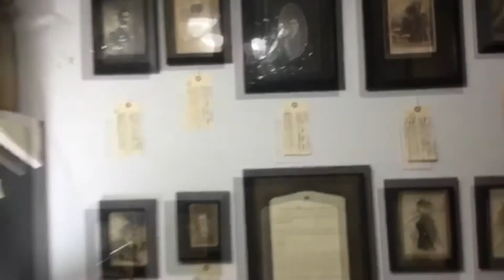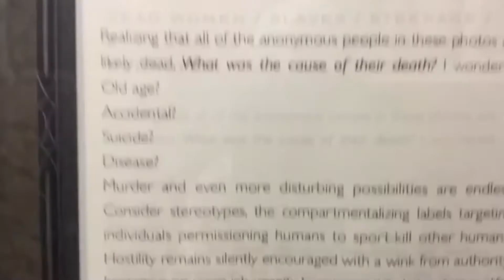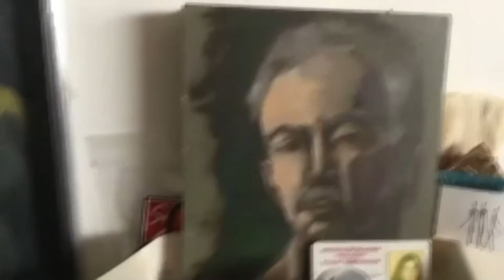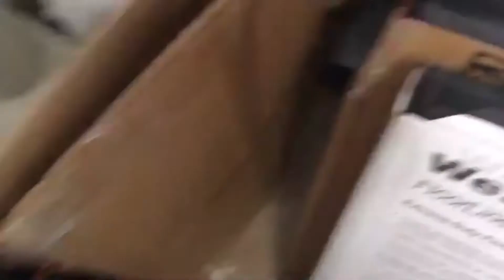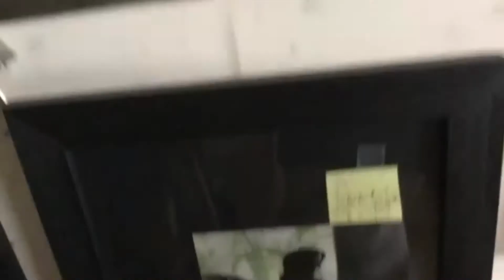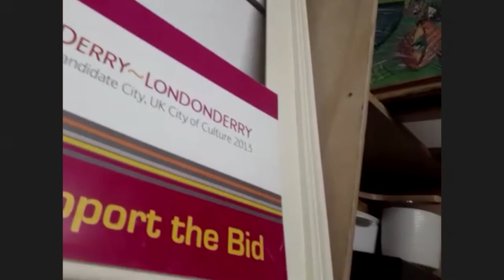COVID Conversations: Objets Trouvé Studio Visit with Marc Barker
Covid Conversations: Objets Trouve studio visit with Marc Barker and special guests Noelle McAlinden (Northern Ireland-based cultural leader and artist)

Marc Barker has over 35 years experience in the arts and over 25 years experience teaching and producing in the field of interactive media. He managed Paseo Intaglio Printers in the late 1980s and continued into the 90s with editioning and contract printing for local and national artists. He was honored to be selected as 2004 Festival of the Arts juror for the Arts Council of Oklahoma City. He helped create the Artful Experience committee for the Arts Council of Oklahoma City and he chaired that committee for its first two years which taught principles of printmaking to festival goers through exhibits and demonstrations. He was the guest juror for the 2009 Paseo Festival of the Arts, and in 2019 for the Goddard Center 47th Annual Competition. Marc was the Allied Artist representing OVAC (Oklahoma Visual Arts Coalition), had an exhibit in the State Capitol of Oklahoma’s East Gallery in 2008, and had a painting chosen for the Oklahoma State Art Collection at the State Capitol.

ABOUT OBJETS TROUVÉ
Objets Trouvé (New Discoveries) is a new art retail experience in Oklahoma City’s Western Avenue District.
The vision behind the founder, Susan McCalmont, is to connect residents and tourists to contemporary art, created by a group of established and emerging Oklahoma City-area artists.

The space experience will also provide period fine art, decorative objects, and furniture “found” in Oklahoma. The space juxtaposes old and new objects d’art in an intimate space, where one can be one-on-one with the art, or connect with the artist to converse about the work.

Objets Trouvé
4329 N. Western Avenue,
Oklahoma City, OK,
United States